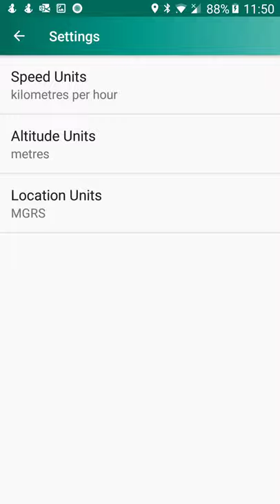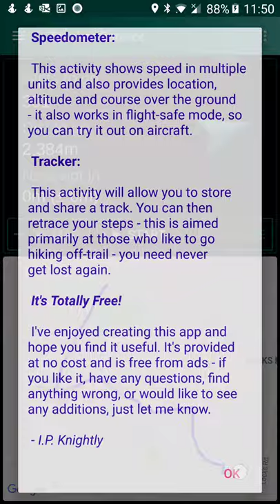Ranger Android App: Complete Navigation Companion (GPS, Compass, Coordinate, Tracker, Speedometer)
A Complete Navigation Companion (GPS, Compass, Coordinate, Tracker, Speedometer)